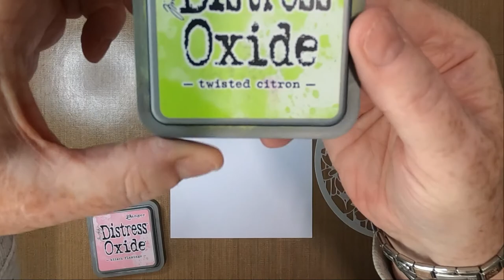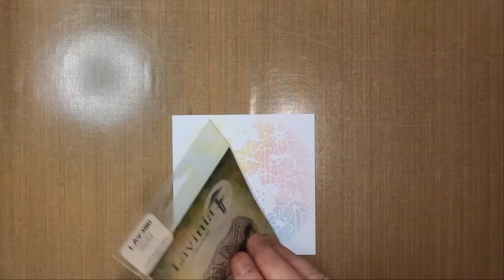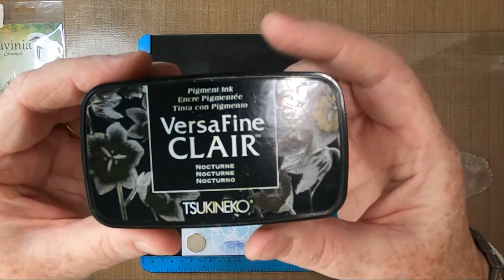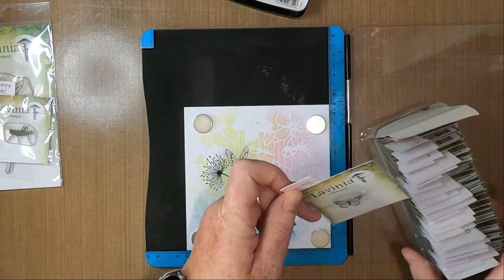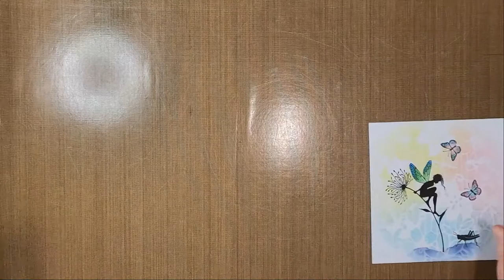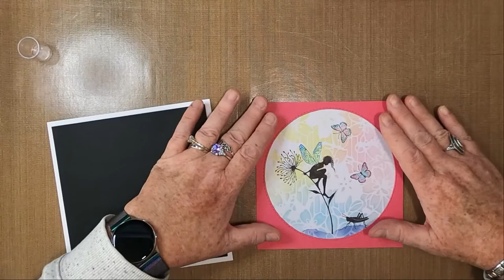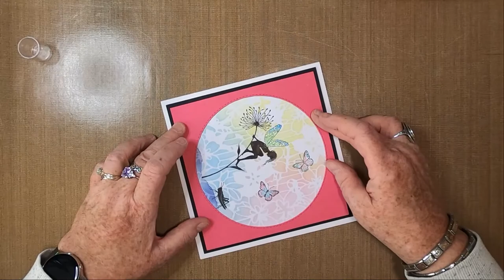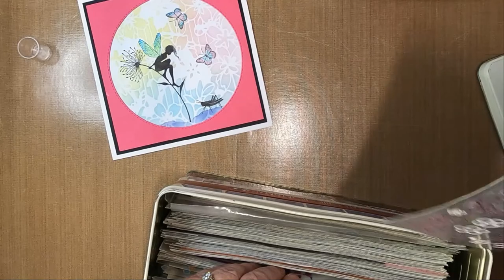'Hey L'il Guy - Want To Come Up?'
Thanks!

Created using;

TOOLS:
Peel-Off Sticker Embellishments
Blending Brushes
Torn Paper

PAPER:
Limetree Crafts
15cm x 15cm 250gsm Silky Smooth White Card
Black & Red Mats/Layers
7" x 7" 350gsm White Card Blank
Die Cut Top Layer

INKS/PAINTS:
Distress Oxides
Twisted Citron
Tumbled Glass
Kitsch Flamingo

Versafine Clairs
Nocturne

PENS:
Gelly Roll
White 10

Blue
Green
Turquoise
Pink

STAMPS/STENCILS/MASKS:
Unbranded Flower Stencil

Lavinia Stamps
Seeing Is Believing LAV380
Jiminy LAV661
Mini Flutter LAV623